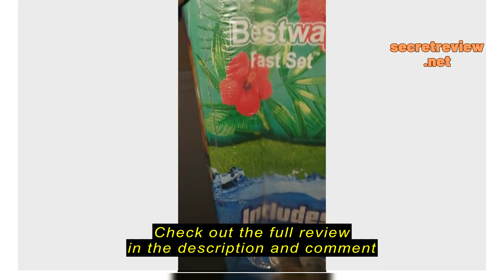Review Bestway Fast Set 10’ x 26” Round Inflatable Pool